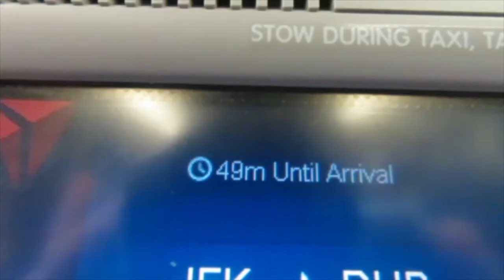getting ready & leaving for ireland:) feat. my family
watch me get ready and fly across the world with the fam😎a year and a half after we did it🥴

no guarantees about when i'll upload about the actual trip lol my b